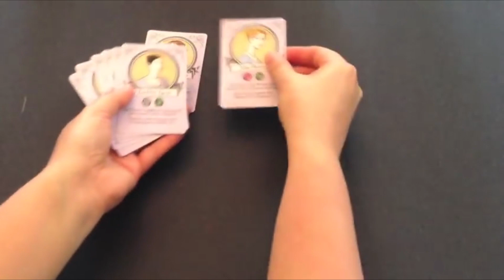Jogo de casamento faz sucesso no Kickstarter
Sim, existe gente que acha sensacional um jogo de cartas com o tema de casamento chamado Marrying Mr Darcy. Pra você ter uma noção, sua expansão conseguiu mais de 200% de arrecadação no Kickstarter.

GAME OVER
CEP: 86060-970